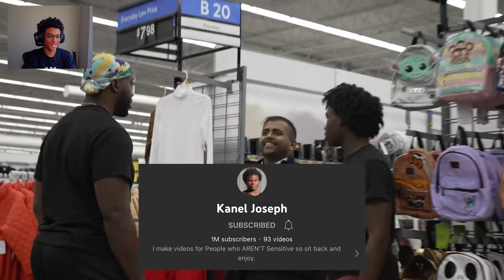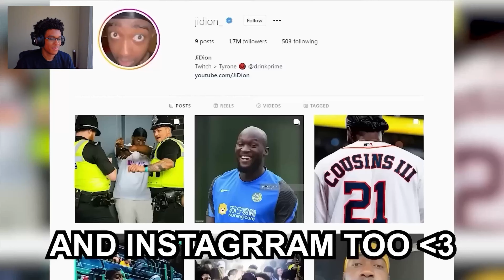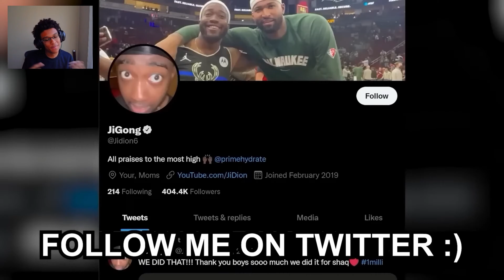He Dressed Up As WHAT?!